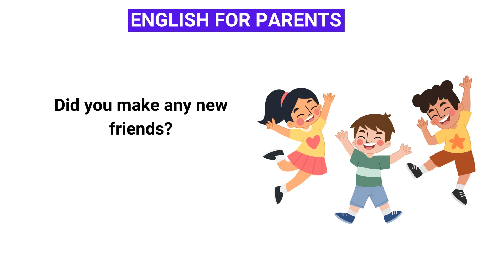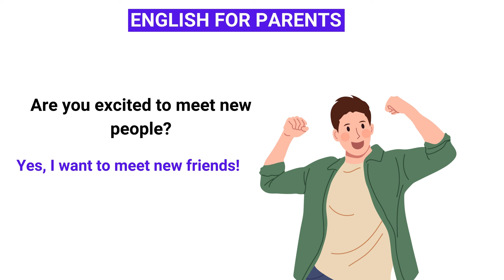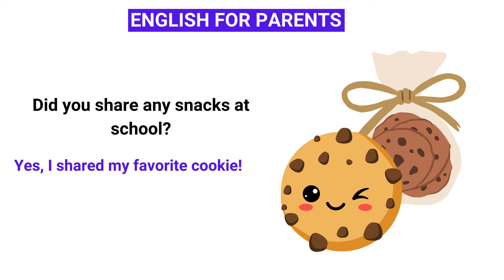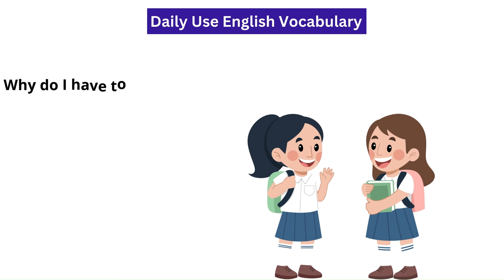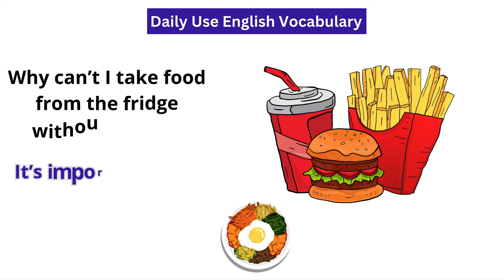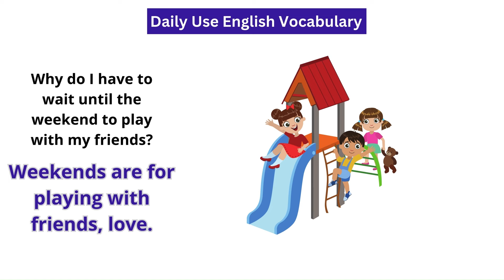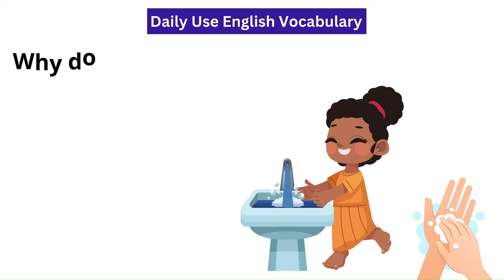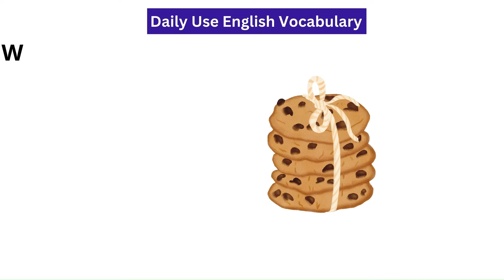Parental English with Q/A | action verbs for beginner daily english | english sentences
200 action verbs in english with sentences | action verbs for beginners | daily sentences

in today's video, we explore action verbs vocabulary in english with visual examples to support beginners and advanced learners alike. this content is designed to expand your vocabulary and improve practical language skills in everyday life. thanks for tuning in, and have a great day!

reading english for grade 1 and kinder
simple sentences and basic english sentences
best practice for reading english
learning action words for beginners
english grammar and vocabulary
common vocabulary with pictures and examples
action verbs with examples
body parts vocabulary in english